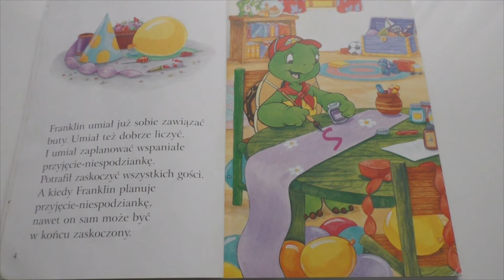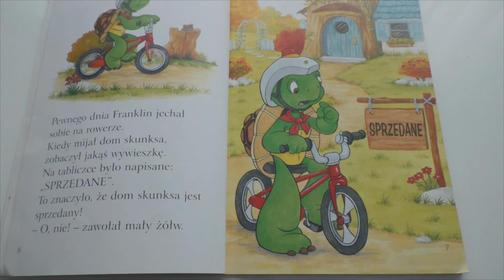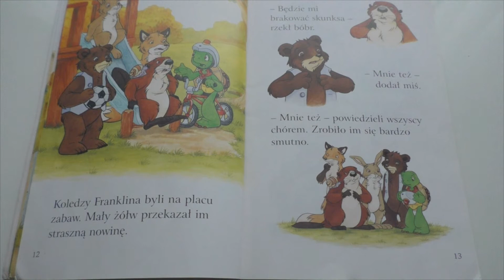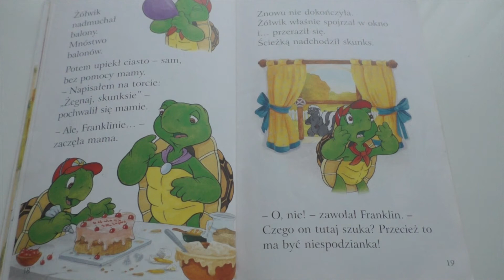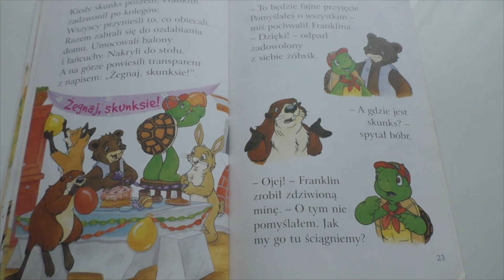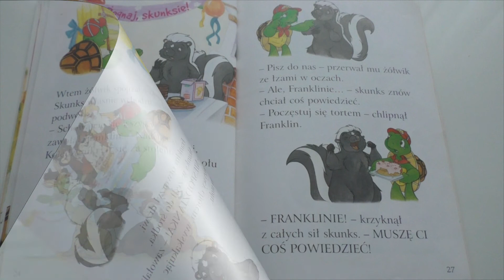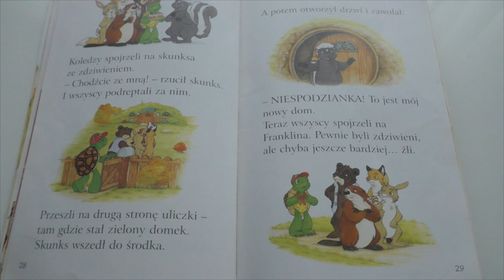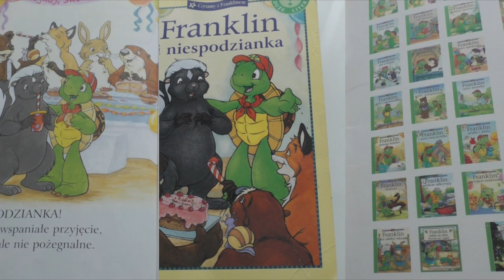6.FRANKLIN I NIESPODZIANKA -Słuchowisko dla dzieci -Kingusia czyta dzieciom😊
Nowe przygody i nowe niespodzianki Franklina i jego przyjaciół.
Zapraszam do miłego słuchanka 😊😊😊😊
Czyta : Kinga Sojka
Muzyka : Mariusz Sojka
Zapraszam na zimową piosenkę , kliknij tutaj :